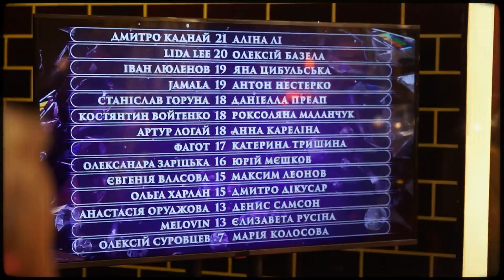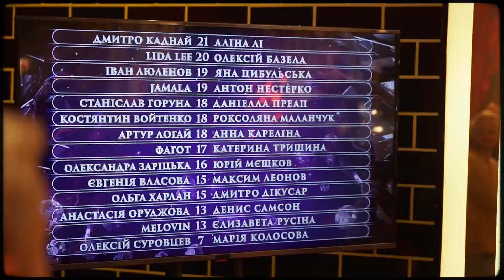ЭтоLeeВлог | Выпуск 6 | «ТАНЦЫ СО ЗВЁЗДАМИ» EDITION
ПогнаЛи смотреть специальный выпуск ЭтоLeeВлог ❤️ Он посвящён проекту @tanci1plus1 , в котором мне посчастливилось учувствовать. Этот эпизод расскажет о всех приготовлениях и репетициях перед первым прямым эфиром.

AND FOLLOW  @LidaLee_official